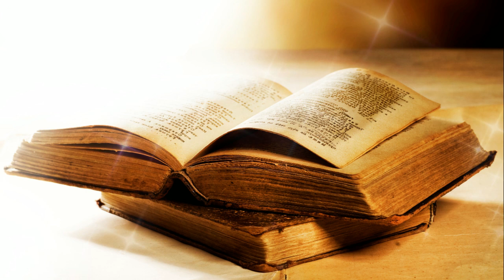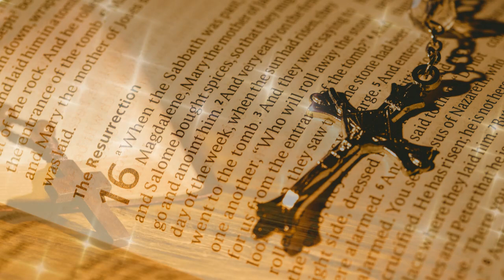Melodie Sacre del Signore | Preghiera in Canto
La musica sacra aiuta l'adorazione, la supplica, la lode e la meditazione. Ascolta questo brano per innalzare lo spirito e trovare comunione con il Signore per dare pace e serenità alla tua anima